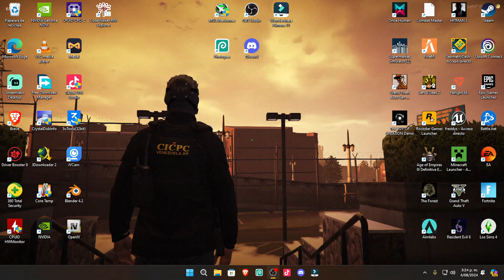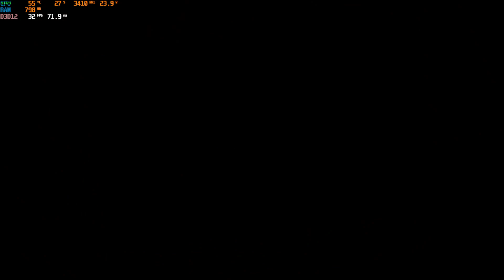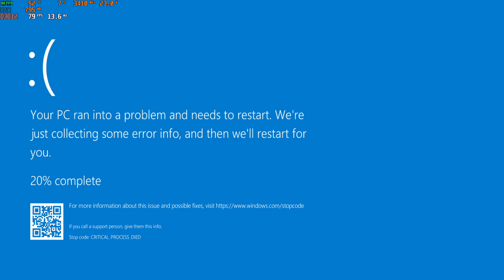THE JOY OF CREATION (2024) INTEL CORE I7 6700T, 16GB RAM DDR4, GTX 1050TI 4GB GDDR5